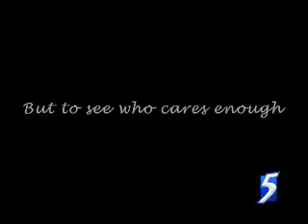Undercover Boss Ep 14 Trailer